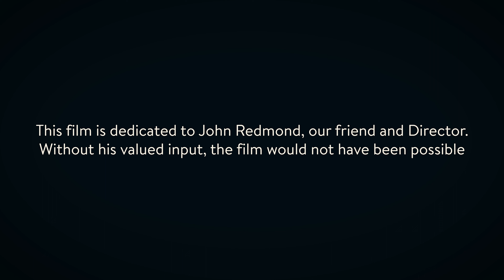The Passenger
‘The Passenger’ is an award winning short film based on a story written by Gerry Gormley and has now been developed for the screen with the assistance of director, John Redmond. The film tackles the stigma that is still attached to males discussing mental health issues with their peers.

The cast includes Steven Jess and Micheál Woods. We were delighted to have these two fine actors on board to help us convey our message.